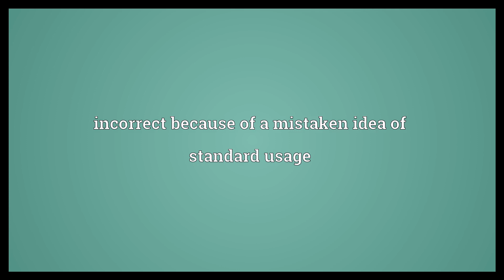Hypercorrect Meaning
Video shows what hypercorrect means. incorrect because of a mistaken idea of standard usage.  Hypercorrect Meaning. How to pronounce, definition audio dictionary. How to say hypercorrect. Powered by MaryTTS, Wiktionary